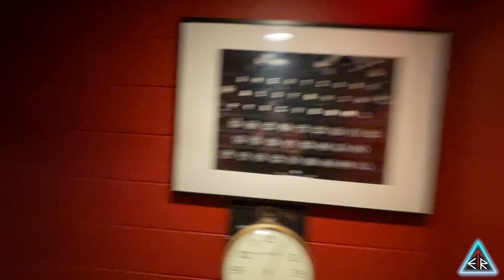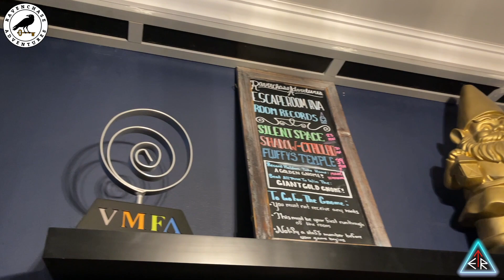An ETR EXCLUSIVE first look at ESCAPE ROOM RVA's - "Shadow of Cthulhu"!!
Your uncle has always had a fascination with exploring other parts of the world.  He always sends you letters detailing his expeditions, but lately the correspondence has gotten strange!  You decide to visit him at his mansion to see if everything's okay.  Unbeknownst to you, horror awaits your arrival...

This is our first time at ESCAPE ROOM RVA, the original Ravenchase Adventures location.  So far we've had the pleasure of visiting the other locations - ESCAPE ROOM HERNDON, ESCAPE ROOM ARLINGTON, and GNOME & RAVEN!  As of right now, Escape Room RVA has (2) games available - "SILENT SPACE" and the one that we're playing today - "SHADOW OF CTHULHU"!!

Here are the room(s) from Escape Room RVA that we played:
🔑  "Shadow of Cthulhu"

Here are the room(s) from Escape Room Herndon that we played:
🔑  "8-Bit Escape"

Here are the room(s) from Escape Room Arlington that we played:
🔑  "Supervillains"

Here are the room(s) from Gnome & Raven that we played:
🔑  "Magic Lamp"

SPECIAL THANKS TO:
- Escape Room RVA